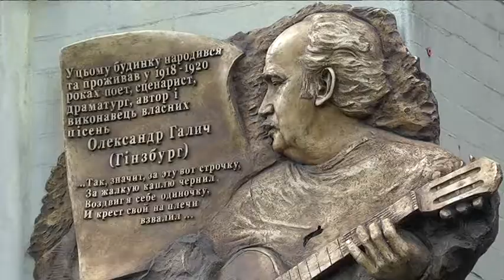Міжнародний фестиваль «Облака» розпочався біля дому Галича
Міжнародний фестиваль авторської пісні «Облака» ім. Олександра Галича є наступним у черзі музичних подій цього літа. Триватиме він з 26-го по 28-е липня. У Дніпрі фест проходить вже вчетверте, але цьогорічний його формат зазнав декілька змін. Легендарні автори, серед яких – Юлій Кім, Вадим Єгоров та Олександр Дов виступатимуть просто неба — на Монастирському острові. А ще “Облака” вперше буде конкурсним — кращі автори та виконавці отримають призи. Переможців визначатимуть організатори. У програмі фестивалю не лише концерти, а й інші розважальні заходи, а саме творчі майстерні та “Вільний мікрофон”, де кожен може заспівати пісні свого авторства. Насолодитися живою музикою можуть усі бажаючі, адже вхід є вільним. Також є можливість залишитися у наметовому містечку на весь час проведення фестивалю. Його ж відкриття пройшло традиційно — біля пам’ятної дошки Олександру Галичу, у будинку на Старокозацькій, де мешкав видатний бард.